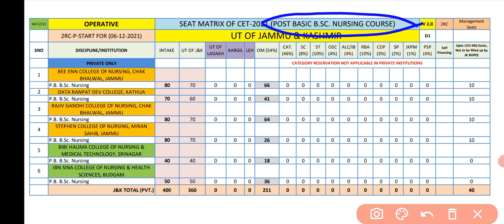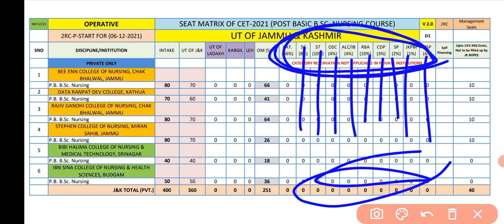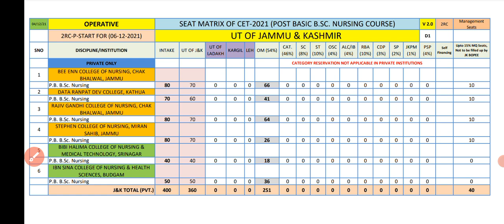JKBOPEE 2021 || SEAT MATRIX || SECOND ROUND OF COUNSELLING || POST BASIC BSCNURSING || COLLEGES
download the seat Matrix 👆👆👆